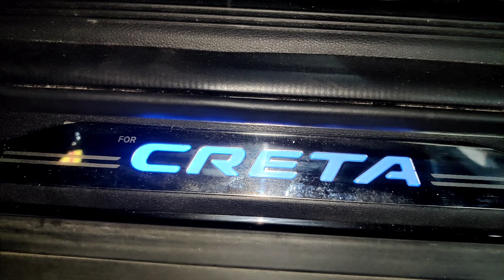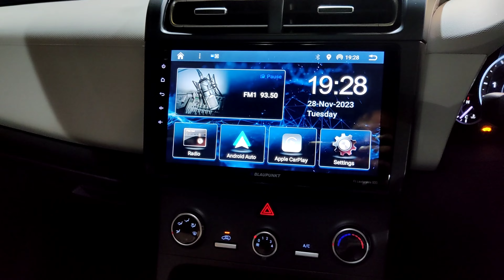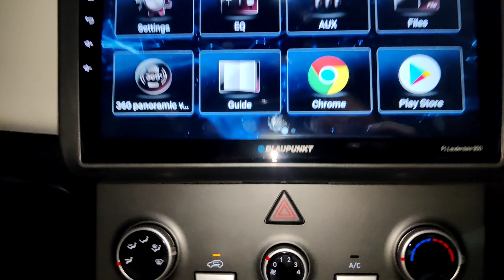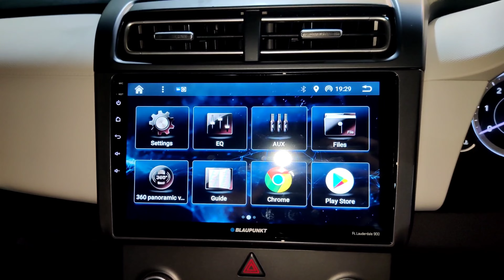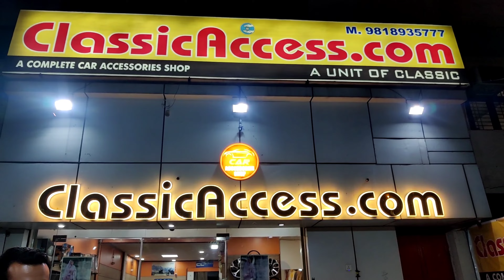CRETA 2023 A CLASS ACCESSORIES WITH A CLASS PRODUCT WITH PRICE ClassicAccess.com 9818935777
ClassicAccess.com
F-13 SHOPPING COMPLEX MANSAROVAR GARDEN NEW DELHI 110015
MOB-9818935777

creta original stereo
creta original accessories

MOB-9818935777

CRETA ALL ORIGINAL ACCESSORIES AVAILABLE IN OUR STORE.

CRETA 2023 ACCESSORIES PRICE LIST
FOG LAMP WITH RELY 2500
FRONT GRILL ORIGINAL 12000
LED BELB 2000/3500/5500
NIGHT AUDITION GRILL 4500 WITH EXCHANGE
SKID PLATE FRONT AND REAR SILVER 15000
SKID PLATE NIGHT EDITION 4500 WITH EXCHANGE
ROOF RAIL 3000
DOOR WIZER ORIGINAL 1600
DOOR WIZER GALIO 900
WINDOWS GARNISH 800
CAROME HANDEL GFX
800
SIDE BEEDING 2000
AUTO FOLD ORVM'S 13000+PAINT EXTRA
SHARK ENTHEENA 3000 ORIGINAL AFTER MARKET 400
PARCEL TRAY 2200
BOOT MATS 1500
7D MATS 2000/2500/3500
GEAR LOCK 1200
GPS TRACKER 2500
SCUFF PLATE WITH LIGHT 1200
REFLECTOR LIGHT 1800

STEERING CONTROL 2350
CRUISE CONTROL 2350
STEERING WIRE 1000EXTRA

SUNGLASSES HOLDER 5500

ANDROID STEREOS 3500/8500/28500

SPEEKERS 1500/3500/6500

/DAMPING 500/600/800/1200

BODY COVER 800